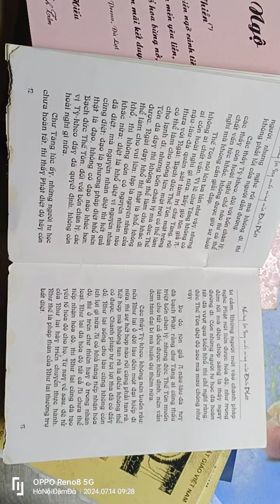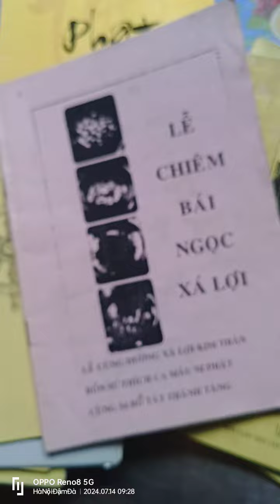TÀI LIỆU NHỮNG LỜI DẠY CUỐI CÙNG CỦA ĐỨC PHẬT (SÁCH Ở CHÙA QUÁN SỨ HÀ NỘI)